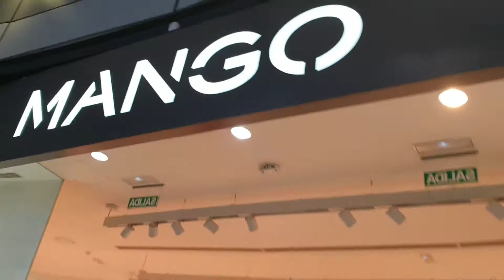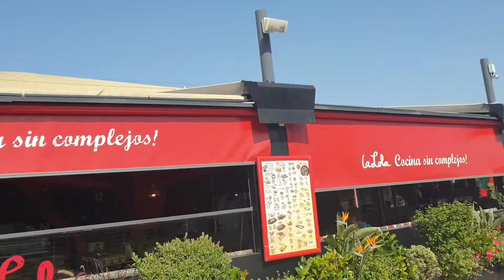centro comercial Arenas en plaza España Barcelona